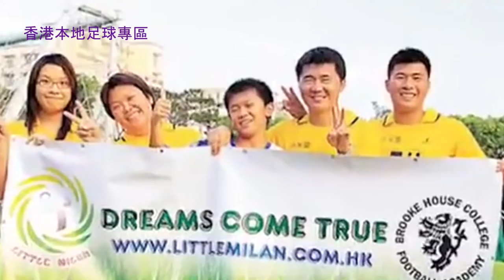香港本地足球專區 陳俊樂訪問 - 我們的足球員 第十八集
第三方片源 by : tvb/viu tv/ nowtv/oncc/appledaily  所有，僅作香港足球球迷交流用途